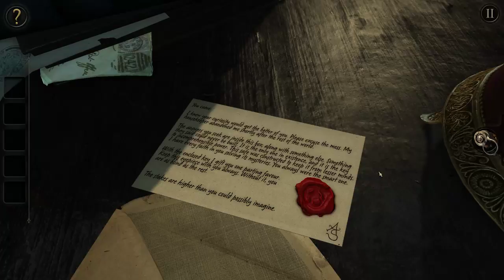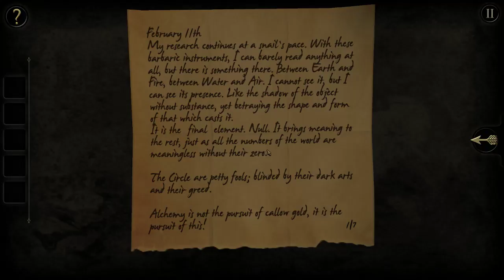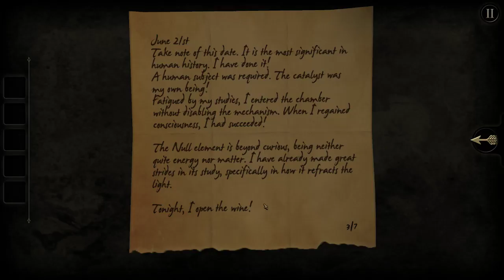Let's Play The Room- Part 1- We Received A Mysterious Invitation!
A mysterious invitation leads to the attic of an abandoned house. In the room is a cast-iron safe laced with strange carvings and on top, a note from your distant companion. It promises something ancient and astonishing concealed in the iron chamber - you need only find a way in.